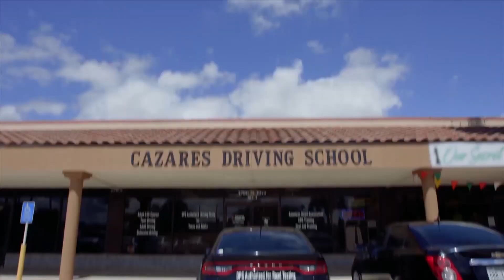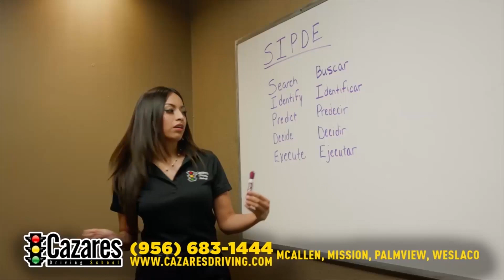Perla Nieto Show 18